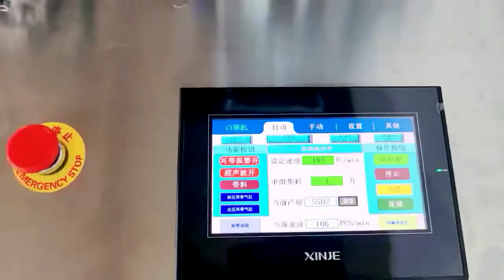2022新款平面定位口罩机new update automatic 3plys positioning pattern mask machine100-120pcs/min#定位平面口罩机